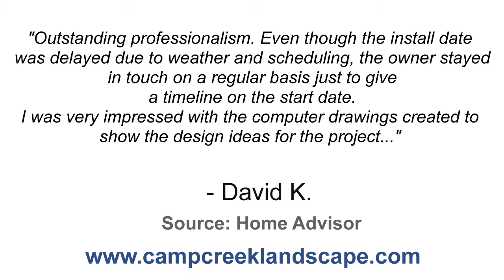Camp Creek Landscape, LLC - REVIEWS Olive Branch, MS Landscapers Reviews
Reviewed: ★★★★★ Camp Creek Landscape, LLC is a top reviewed landscapers service
in Olive Branch, MS. This video shows some of the excellent reviews
and testimonials that have been offered by their happy clients.

For more information you can visit them at:

1603 Craft Rd,
Olive Branch, MS 38654